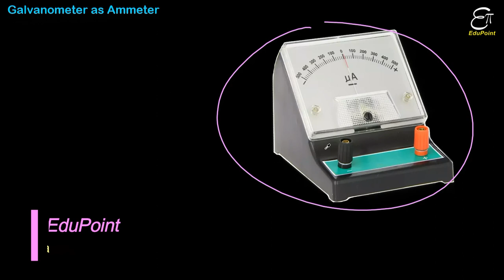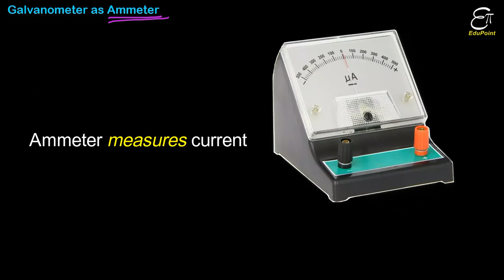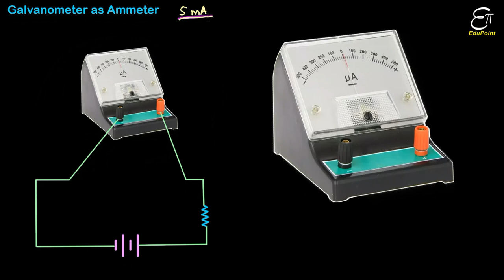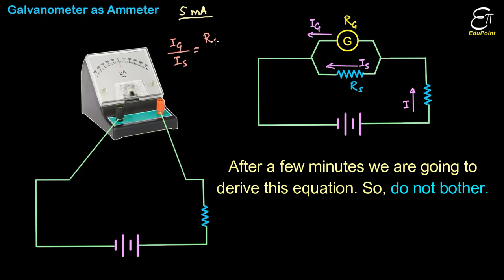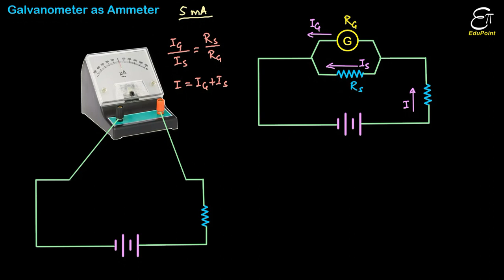GALVANOMETER as AMMETER || video in HINDI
In this Physics video in Hindi for class 12 we explained how a moving coil galvanometer is converted into an ammeter. This conversion is very easy. The galvanometer is connected to a 'shunt' resistance of certain resistance in parallel combination and hence we get a desired ammeter.
As a galvanometer can sustain a very small amount of current, by connecting this to a very low resistance may lead to the passage of the most of the current through the resistance and in this way the galvanometer survives a huge amount of current.

Arijit Daripa
EduPoint,
Dam Road,
Chandil,
Dist- Seraikela-Kharsawan,
Jharkhand,
India.